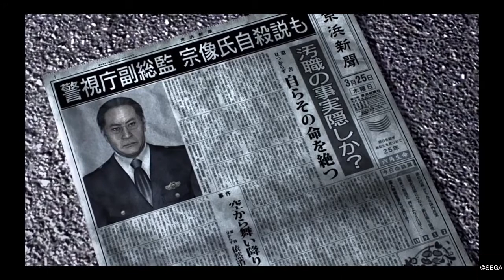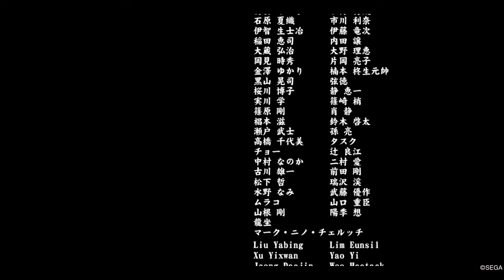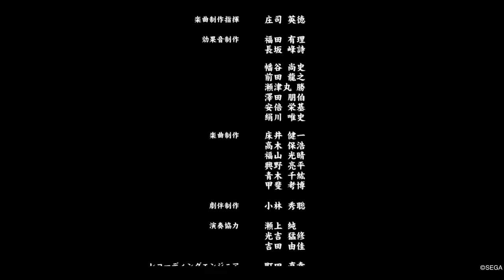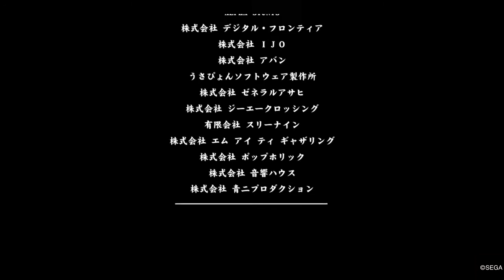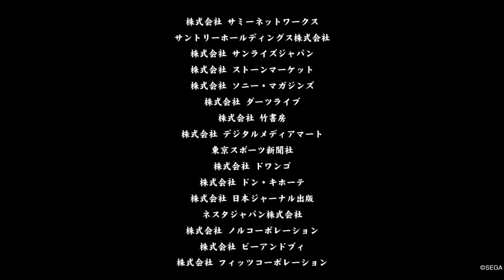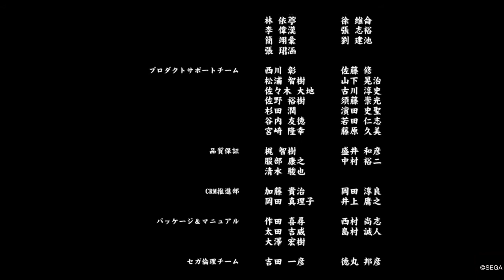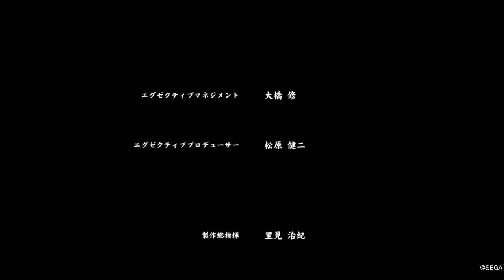龍が如く４No94 最終話